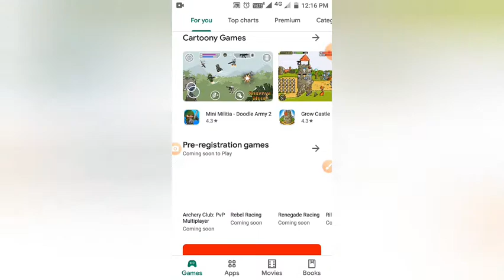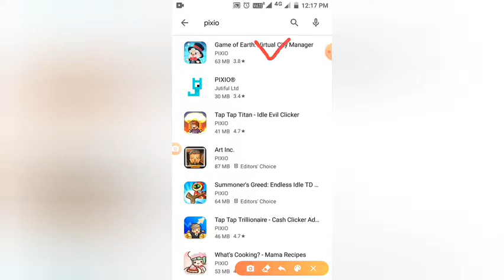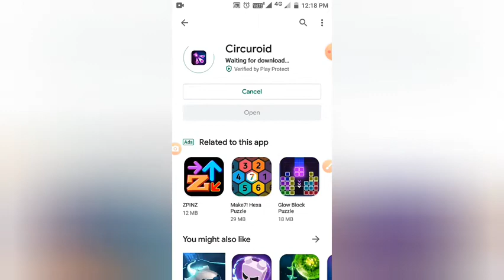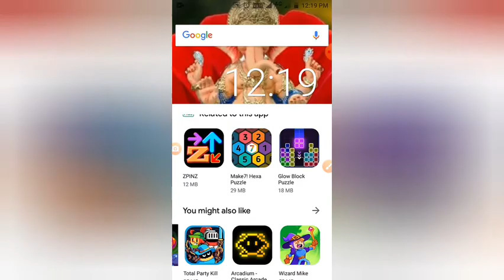Top offline unique games .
Is video m unique games h to dekho aur maje lo.